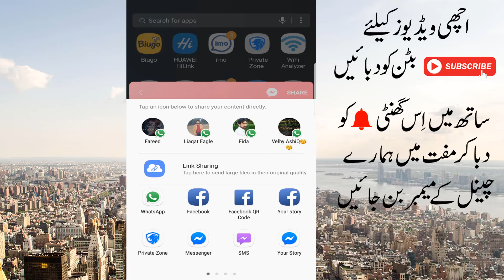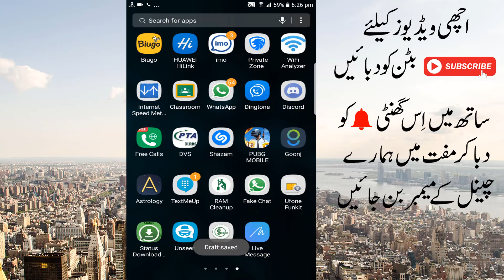Whatsapp Secret Mind Blowing Feature That Make You Happy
Whatsapp Secret Mind Blowing Feature That Make You Crazy

hidden features of whatsapp

whatsapp secrets 2018

9 secrets of whatsapp

whatsapp new amazing trick and code on whatsapp

whatsapp new tricks amazing wlogin app 2018

latest tricks 2018

Page navigation